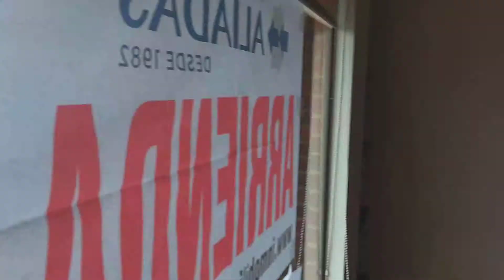Hermoso apartamento en arriendo en El Castillo - Chapinero - V357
Hermoso apartamento en arriendo en El Castillo - Chapinero, cuenta con 96 mts. iluminación natural, sala comedor en un mismo ambiente, dos habitaciones con closet, dos baños con calentador a gas, cocina integral a gas, sus pisos son en madera laminada, parqueadero cubierto doble en servidumbre. Valor dell Canon mas administración. Se encuentra ubicado en un sexto piso con ascensor. Excelente ubicación con acceso por la cra 7, av circunvalar y cll 53 zona exclusiva de chapinero alto. Para mayor información comunicarse con nuestro ejecutivo comercial Alejandro Torres al celular, whatsapp o al email o dejar sus datos en contactar al anunciante.